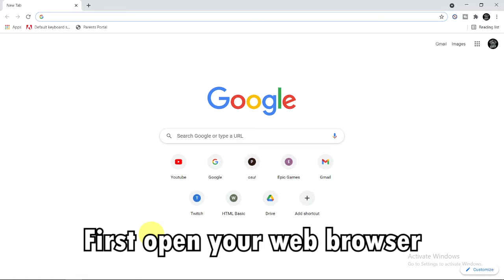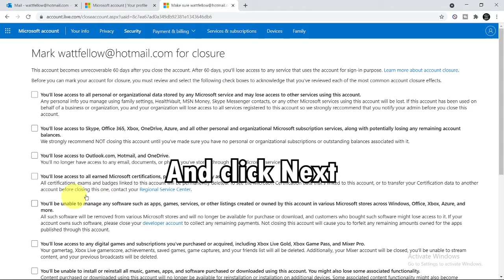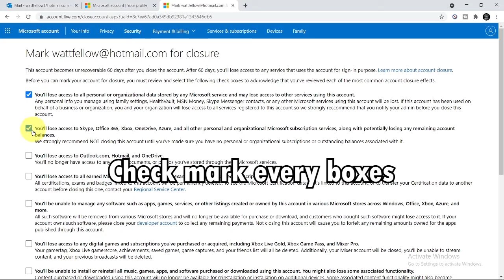How to Delete Hotmail Account Permanently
In this tutorial, we'll be showing you how to delete your Hotmail account. IF you are getting irritated with your emails while receiving them and want to get rid of them then watch this tutorial until the end.
In order to do this follow this step-by-step process correctly.

1. First open your web browser.
2. Then in the address bar type in and press enter.
3. Now click on sign in. Then enter your Hotmail address and click on next.
4. Enter your password. Then click on sign in.
5. After that click on your account on the top right corner of the screen. Now click on my Microsoft account.
6. Then click on your info and scroll down. Now click on how to close your account at the bottom left.
7. Then read all the agreements and click next. Now checkmark every box. Then click on select a reason and select a reason to delete your account.
8. Then click on mark account for closure and you've deleted your Hotmail account. Now click on done.

So that's all for this video. Hope you like this video.

Hey EveryOne!